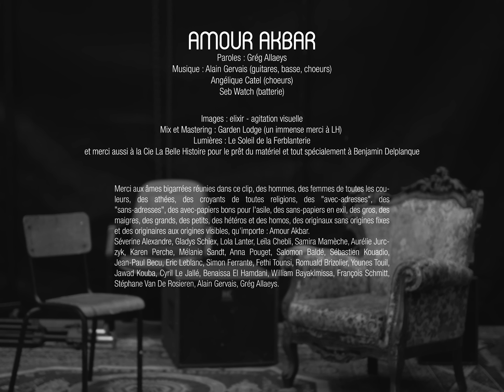AMOUR AKBAR - Greg Allaeys / Alain Gervais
- AMOUR AKBAR
Guitares, basse : Alain Gervais
Choeur : Angélique Catel, Alain Gervais
Batterie : Seb Watch

- IMAGES : Elixir - agitation visuelle
- Mix et Mastering : Garden Lodge, un immense merci à LH
- Lumières : Le Soleil de la Ferblanterie et merci aussi à la Cie La Belle Histoire pour le prêt du matériel et tout spécialement à Benjamin Delplanque

- Merci aux âmes bigarrées réunies dans ce clip, des hommes, des femmes de toutes les couleurs, des athées, des croyants de toutes religions, des "avec-adresses", des "sans-adresses", des avec-papiers bons pour l'asile, des sans-papiers en exil, des gros, des maigres, des grands, des petits, des hétéros et des homos, des originaux sans origines fixes et des originaires aux origines visibles, qu'importe : Amour Akbar.

- Merci à la Ferblanterie et son collectif, et pour leur aide ou leur soutien, merci à Laurène, Estelle, Witte&Motte, Lola, Benj, LH et mon poto Alain. Et merci la famille wesh.